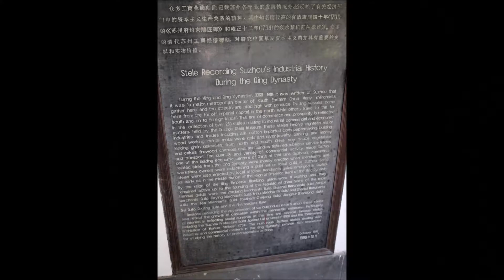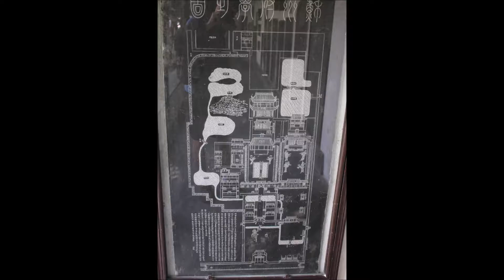Suzhou Confucian Temple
The magnificent Dacheng Hall, is the main building of Confucian Temple and its scale is second in Suzhou only to Sanqing Hall in Xuanmiao Taoist temple in Suzhou.

There are a substantial number of stone inscriptions in Confucian Temple, among which Pingjiang Tu, Tianwen Tu, Dili Tu, and Diwangshaoyun Tu, known as Four Great Stone Inscriptions in Song Dynasty, are the most famous ones. They respectively represent sky, ground, people and city. Formerly placed in Dacheng Hall, they are presently in the wing-room beside the hall, under special protection.